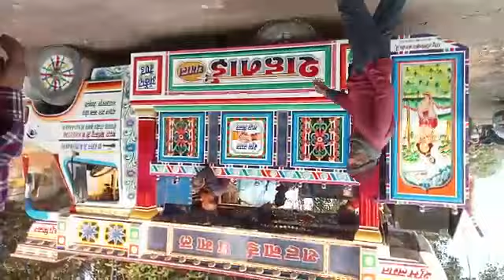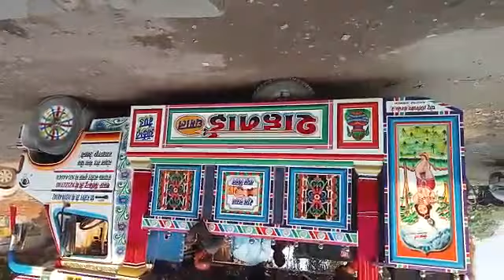New Viral Video | Orchestra Trolley Vaishali | 6299288542 Orckestra Trolley Muzaffarpur Dj Sound